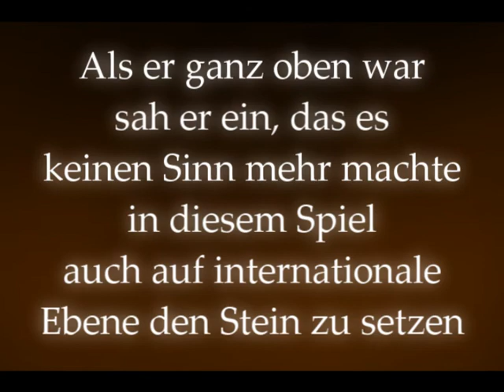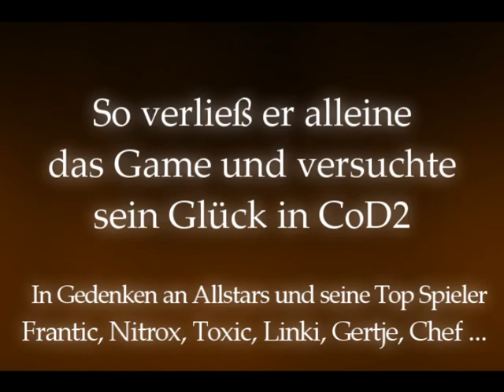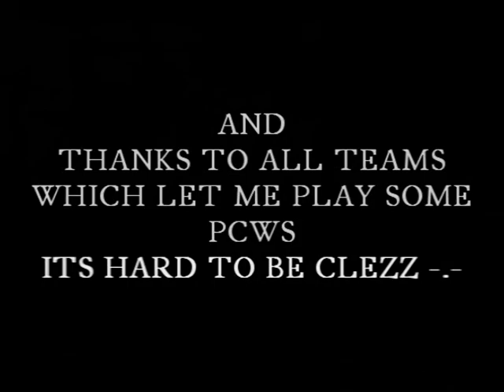CHEF - COD2 PRO - HIGH QUALITY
nameless-chef cod2 pro